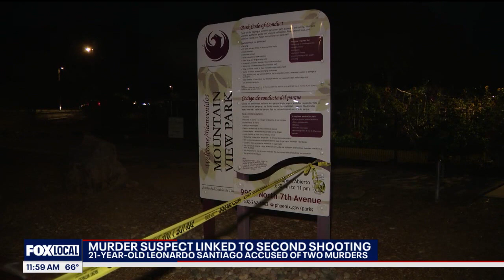AZ gang member accused of killing another man in Phoenix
The suspect, identified as Leonardo Santiago, was initially arrested in connection with the murder of Bernardo Pantaleon.